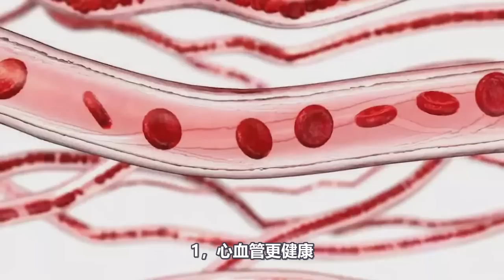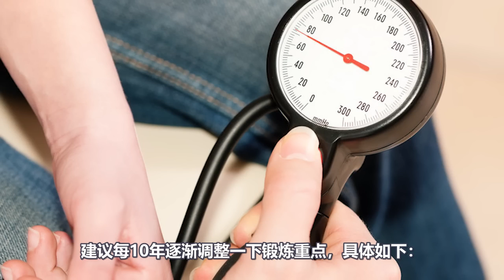年齡只是數字？70歲老人練出健碩身材！一份全年齡運動指南，送給正在羨慕的妳！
二三十岁的人忙着收藏健身视频，四五十岁的人开始夜跑养生，六七十岁的人则忙着在健身房锻炼撸铁、在公园硬核晨练……
最近，上海70岁的陈继芳奶奶火了。站举壶铃、热浪战绳. 为了改善脂肪肝、高血脂等，陈奶奶听从医生的建议，走进了健身房。365天坚持锻炼的陈奶奶，3个月减重28斤，不但练出了腹肌马甲线，如今身体各项指标也基本恢复正常。陈奶奶说：老年人不要轻易放弃自己；追求健康，何时都不晚。但这种运动模式是否值得借鉴？几岁开始锻炼才不算晚？
今天，就让小观告诉大家老年人如何运动，并为各年龄段健身划重点。